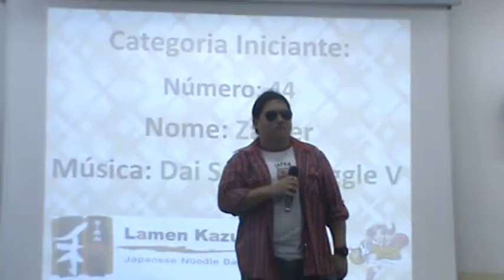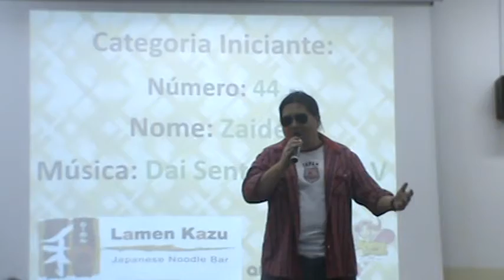Zaider / Mojo - Dai Sentai Goggle-V（Cover）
Renan Zaider cantando「Dai Sentai Goggle-V」de Mojo ft. Koorogi '73 & The Chirps, tema de Dai Sentai Goggle-V, na fase eliminatória do concurso de Animekê (categoria Iniciante), no dia 14 de julho de 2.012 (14/07/12).